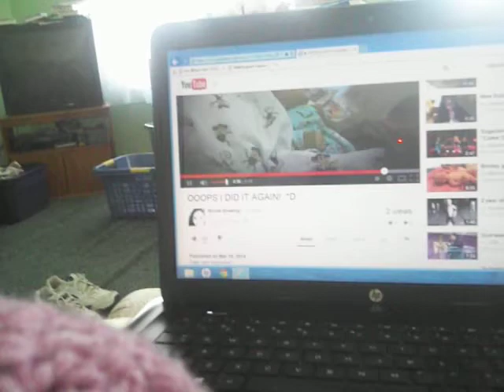My bassett hounds reaction to barking dog in a video. lol